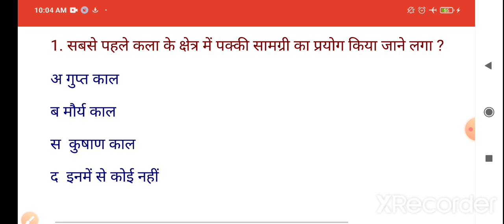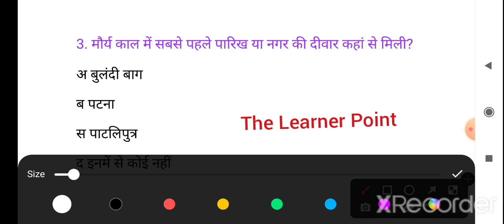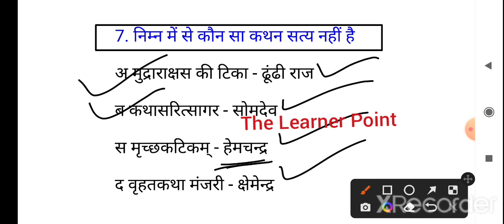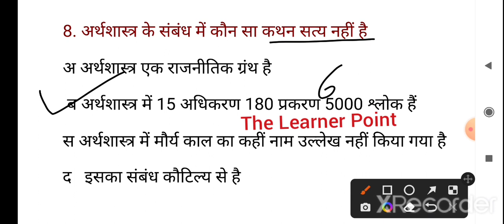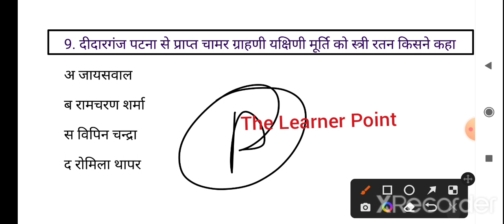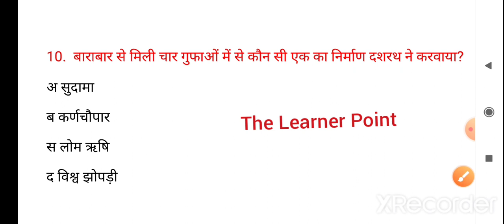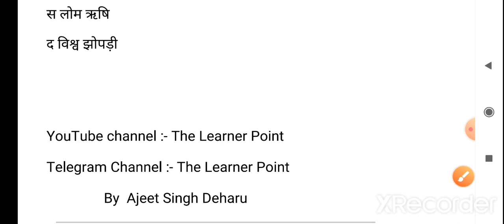Rpsc_1st_Grade_Gk :- मौर्यकालीन-कला ,साहित्य,विज्ञान // Rpsc 1st Grade History Paper 1st // History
नमस्कार दोस्तों The Learner Point में आप सभी का स्वागत है इस वीडियो में हमने आरपीएससी फर्स्ट ग्रेड का जो फर्स्ट पेपर है हिस्ट्री का उसमें मौर्यकालीन कला और साहित्य का जो टॉपिक है उसको किया है ।

Rpsc 1st Grade 1st Paper History